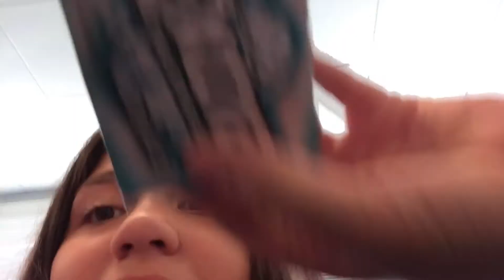SCHOOL VLOG| FIRST DAY OF SCHOOL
wasn’t really the best but it’s gone do for now till i get something better 🤦🏻‍♀️